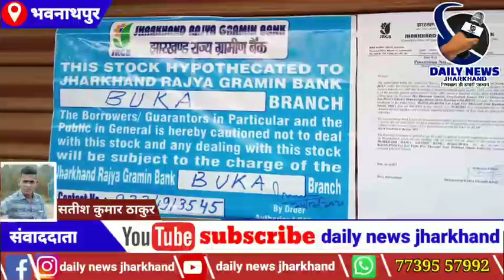भवनाथपुर राज्य ग्रामीण बैंक शाखा बुका के द्वारा मेस. श्रीराम टेलीकॉम को सील किया गया।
मेस. श्रीराम टेलीकॉम को सील करते बैंक अधिकारी

भवनाथपुर ।भवनाथपुर राज्य ग्रामीण बैंक शाखा बुका के द्वारा मेस. श्रीराम टेलीकॉम को सील किया गया। झारखण्ड राज्य ग्रामीण बैंक के रिजनल मैनेजर मुकेश वर्मा ने बताया कि श्रीराम टेलीकॉम (प्रो. संतोष कुमार) के ऊपर 10,85,490 रुपये झारखण्ड राज्य ग्रामीण बैंक का ऋण है श्रीराम टेलीकॉम को 1 अप्रैल 2021 को नोटिस दिया गया था। की 60 दिनों के अन्दर पैसा जमा करने के लिए अगर 60 दिन के अंदर पैसा नही जमा करते हैं तो दुकान को सील कर दिया जाएगा। श्रीराम टेलीकॉम (प्रो. संतोष कुमार) के द्वारा ऋण के पैसा जमा नही किया। तब झारखण्ड राज्य ग्रामीण बैंक सेक्सन 13(4)  के तहत सील किया गया। फिर 30 दिन का नोटिस दिया जा रहा है अगर इस बीच पैसा जमा नही करते हैं तो दुकान खोल कर नीलामी किया जाएगा। इस मौके पर झारखण्ड राज्य ग्रामीण बैंक , बुका के शाखा प्रबंधक रंजीत कुमार, ए एस आई सत्येंद्र कुमार उपाध्याय सहित पुलिस के जवान मौजूद थे।

*बैंक के कार्यवाई का दुकानदार ने किया विरोध*

श्रीराम टेलीकॉम के प्रो. संतोष कुमार ने बैंक के अधिकारियों के कार्यवाई का विरोध किया। संतोष कुमार ने कहा कि बैंक के द्वारा मेरे साथ गलत किया है मुझे कोई भी नोटिस नही दिया और न ही सील करने से पहले कोई भी सूचना दिया गया है उन्होंने ने न्याय के लिए कोर्ट में जाने की बात कही।